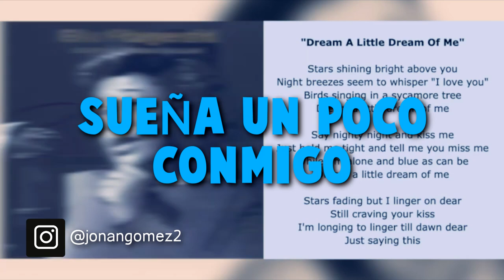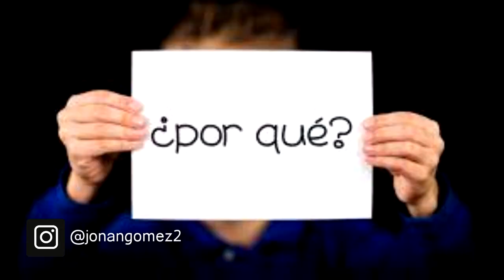Cosas que no viste en Stranger Things 4 | La casa Creel 🔵 Netflix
analisis del nuevo trailer de stranger things 4 003/004 Stranger Things 4 Trailer 2021 en Español ''La casa de Creel''

stranger things,millie bobby brown,sadie sink,finn wolfhard, noah schnapp, stranger things trailer 3,stranger things 3 episodio 1 stranger things 3,episodio 2 stranger things 3,stranger things 4,stranger things 4,  subtitulado en español, audiciones cast de it,stranger things 4 trailer 2021 creel's house,stranger things 4 trailer 2021 en español, Stranger Things 4 Trailer Explicado.